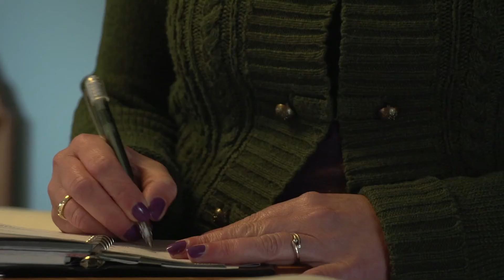Meer mensen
Monique werkt op Schiphol in de beveiliging. Voor de campagne Mind Your Job van FNV Bondgenoten vertelt ze over haar persoonlijke situatie en de problemen die ze ondervindt op de werkvloer. Dit is één van de vier portretten van beveiligers, welke ingezet worden tijdens de campagne voor meer respect, werkzekerheid en betere werkomstandigheden. Mindyourjob.nu